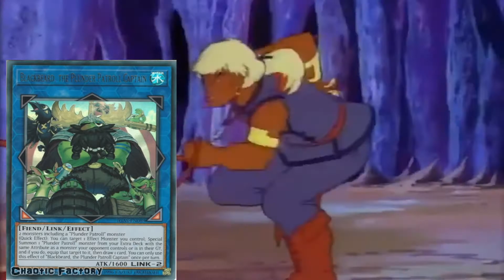Yu-Gi-Oh! Master Duel Dank Duels: Plunder Patroll Edition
In this riveting, water-rushing ruckus of an episode of Yu-Gi-Oh! Dank Duels, we have the pirrrrrrrrrrrrrrrrrate archetype known as The Plunder Patroll. These fellas like to have a good time during the opponents turn, just partying and plunderin' booty with no questions asked (Ash Blossom can screw off) Hope you enjoy this installment of the show and stay tuned for more exciting episodes ! :)